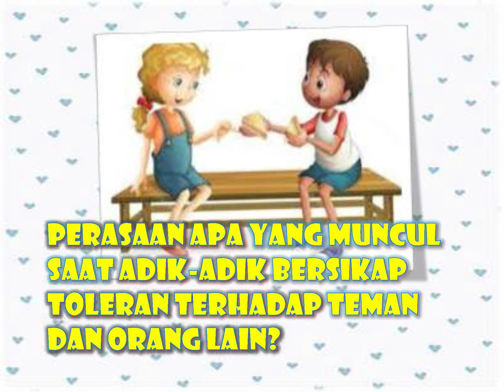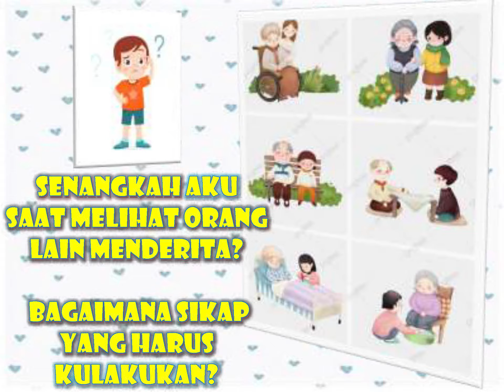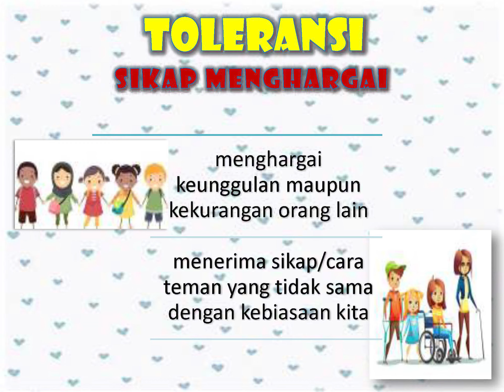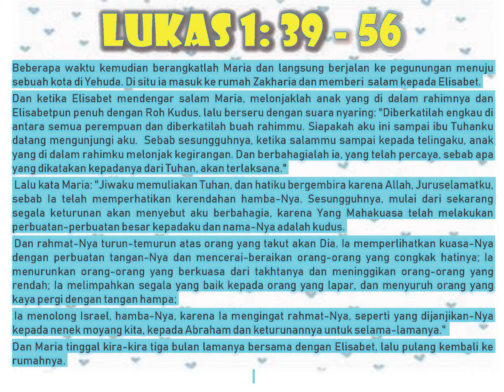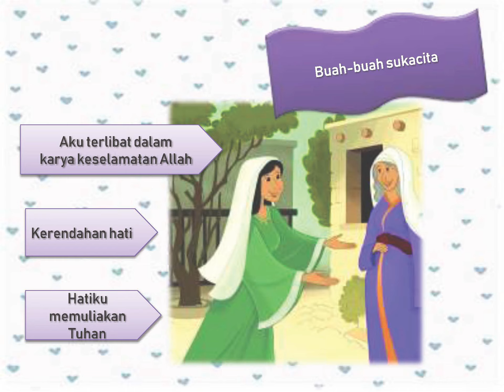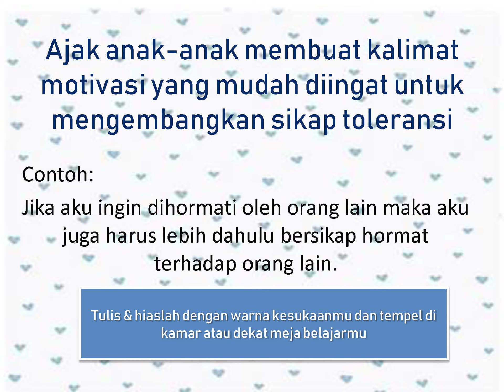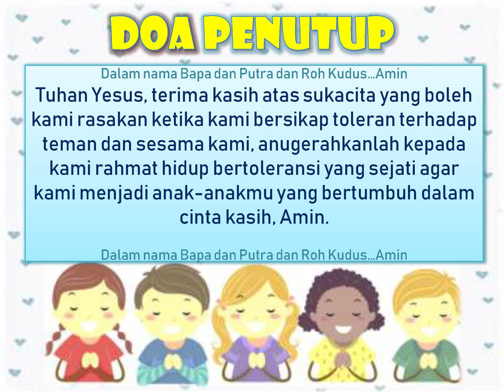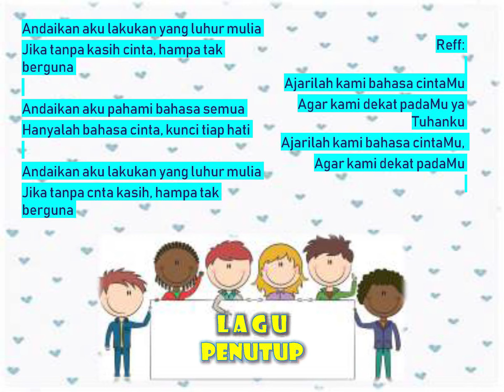Bina Iman Anak @home Hari Minggu Adven IV, 20 Desember 2020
Bina Iman Anak @home Paroki Pulo Gebang Gereja St. Gabriel pada Hari Minggu Adven IV, 20 Desember 2020